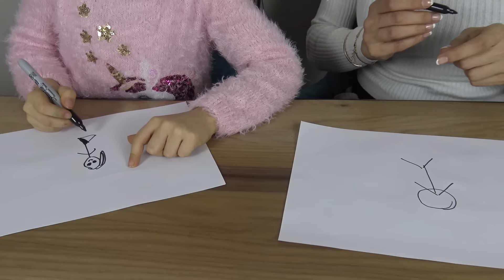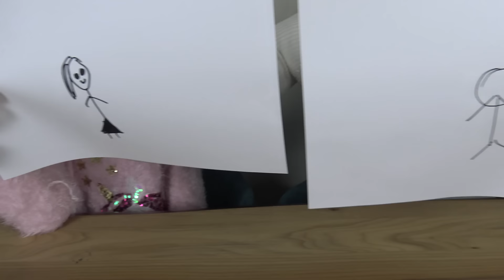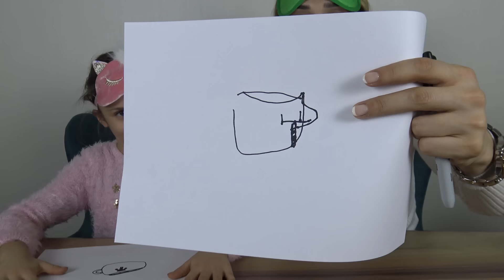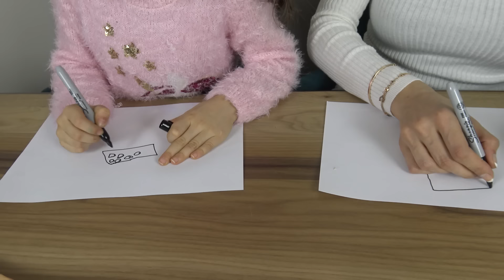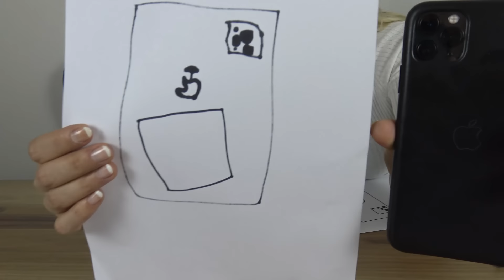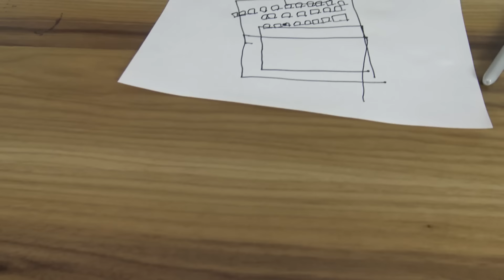GÖZÜ KAPALI EN İYİ ÇİZEN KAZANIR !!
Gözü Kapalı En İyi Çizen Kazanır!